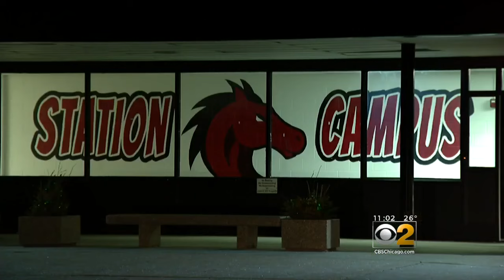2 Mumps Cases At Barrington HS, 19 More Suspected In District 220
Two students at Barrington High School have been diagnosed with mumps, and health officials have identified 19 other probable or suspected cases at the high school and at Prairie and Station middle schools. CBS 2's Mike Puccinelli reports.